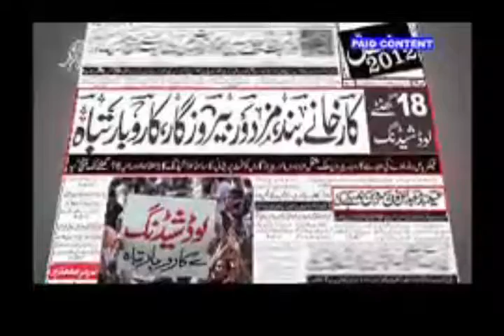PMLN Official song election 2018